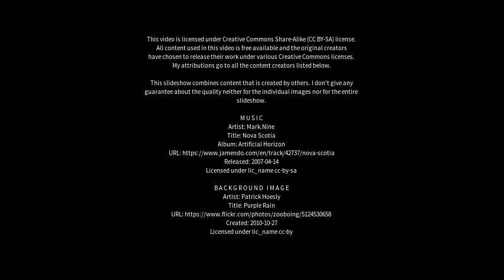Best places to visit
Best places to visit - Sabinópolis (Brazil) Best places to visit - Slideshows from all over the world - City trips, nature pictures, etc.